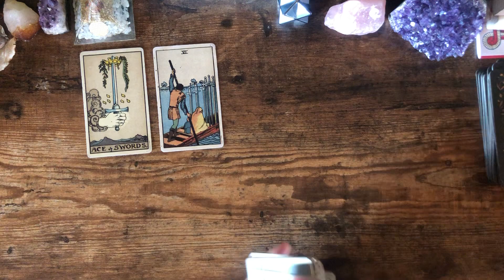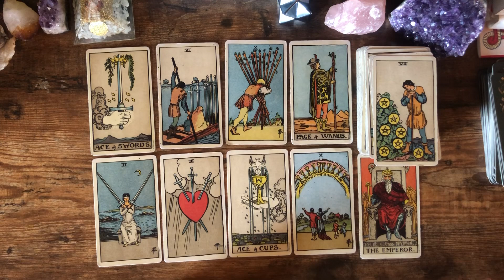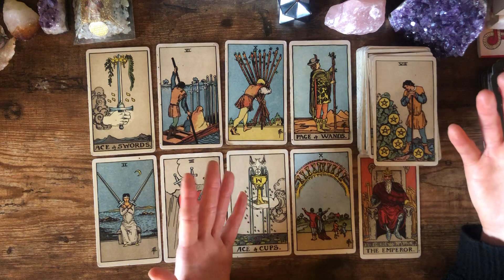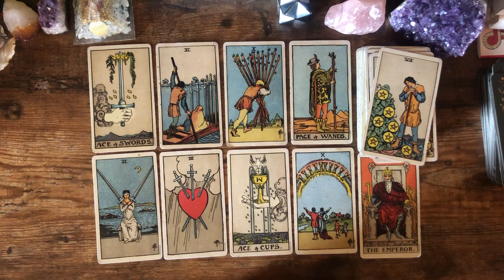Virgo- Learning The Truth and Getting A Handle On The Situation.